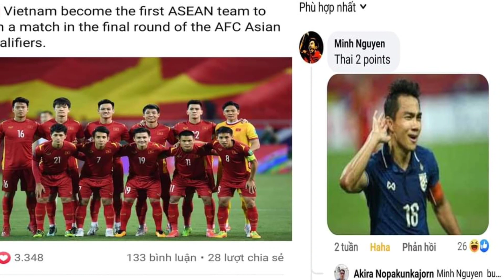คอมเมนต์ชาวอาเซียน เมื่อโค้ช ปาร์ค ฮัง ซอ จะวางมือจากเวียดนาม U23 แล้วคุมเวียดนามชุดใหญ่เท่านั้น